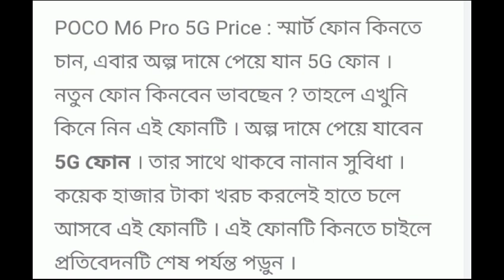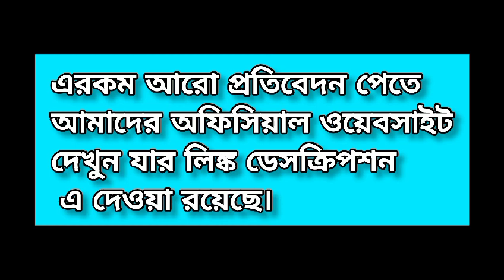POCO M6 Pro 5G Price : মাত্র ১০ হাজার টাকায় পান 5G ফোন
Here we Discuss about the POCO M6 Pro 5G Price.